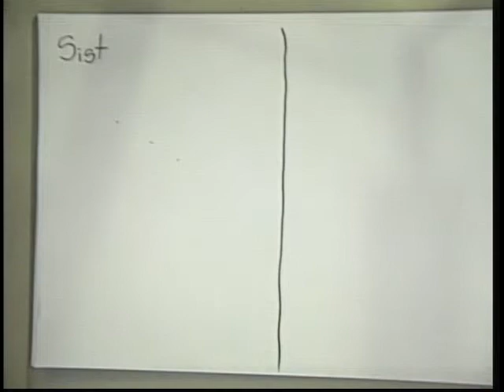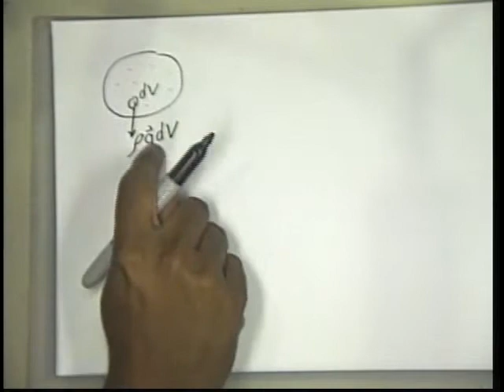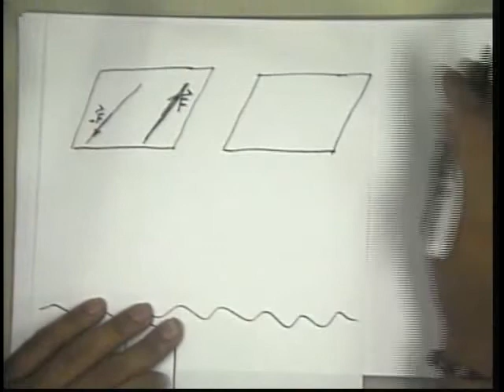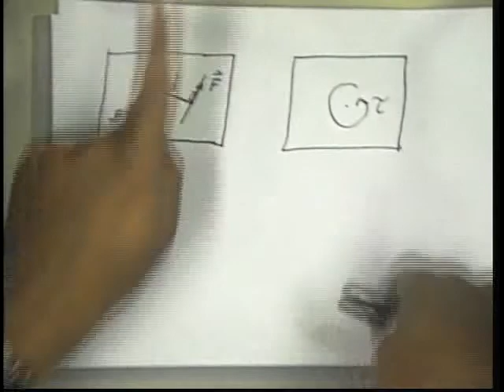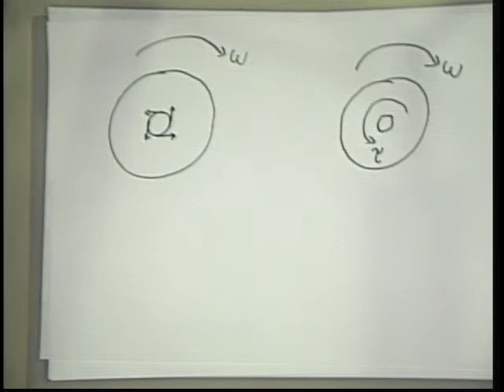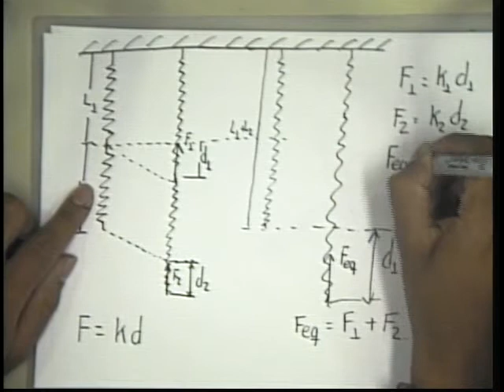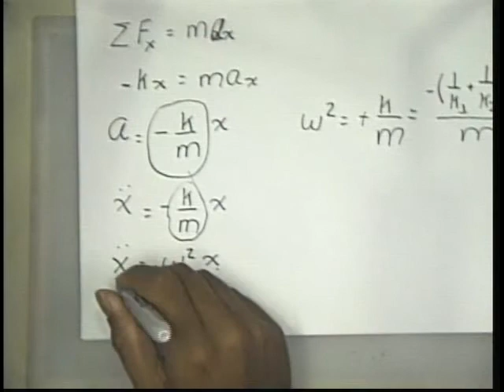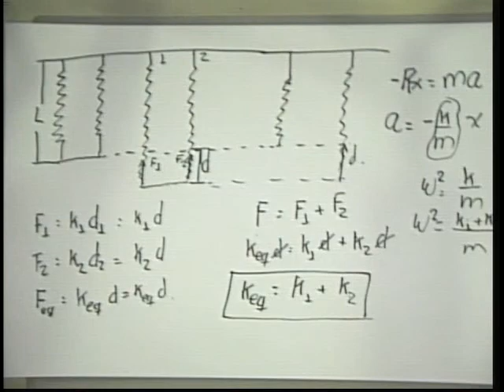Clase 11 Vacacional Física Mecánica – 13-07-2011-2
Tutoría para Ingeniería de Telecomunicaciones, sede Yarumal, Vacacional Junio-Julio 2011.